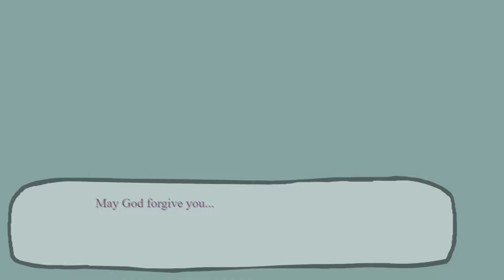Friday Night Funkin Mid-Fight Masses Minus